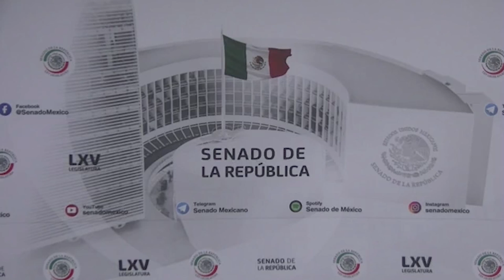Senadora Ana Lilia Rivera- Invita a ver el mensaje de Lula Da Silva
Senadora Ana Lilia Rivera - Lula Da Silva nació en 1945 y es fundador del Partido de los Trabajadores.
Gran parte de la historia en América Latina se forjó con personas como Lula Da Silva, entregándose a la búsqueda del bien común, con un invaluable activismo social, oponiéndose a los opresores.   Sus orígenes como obrero metalúrgico abonó a la caída del régimen militar.